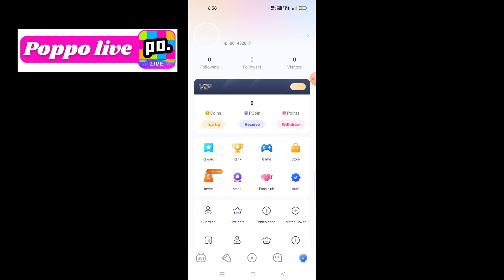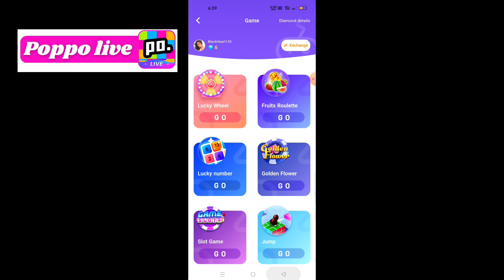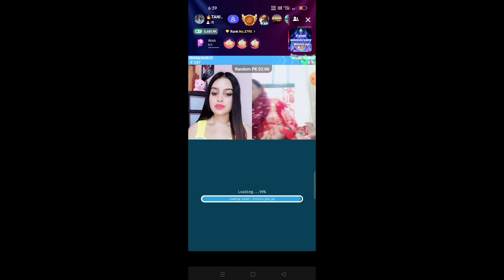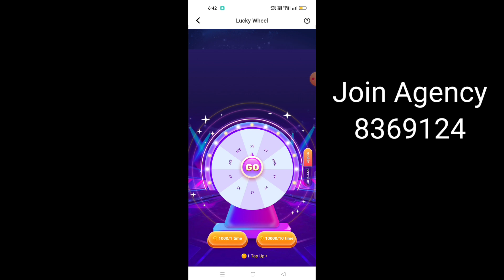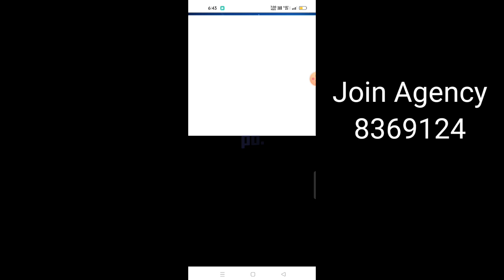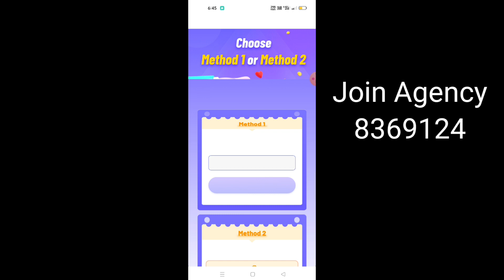Poppo Game poppo slot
মাসে ১০ হাজার থেকে ১৫ হাজার টাকা ইনকাম করতে পারবেন Poppo Daily Free Rewards How to get HIGH rewards in poppo live Poppo live me high rewards good rewards in poppo live poppo live ke daily rewards
✅Poppo Live Apps Install 👇
Poppo লাইভ download করার লিংক

Note👉
Female/Male Host
Join Hosting Code 8369124)

🎤✅ you want to earn 💵money 💰from poppo? okay i will guide/support you 😊.(Join my Agency Code 👉 8369124 )